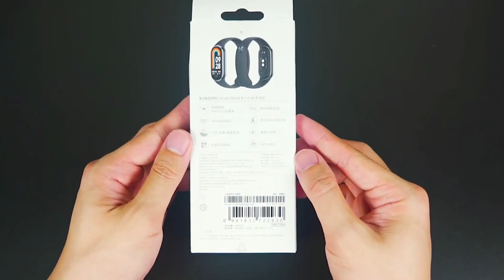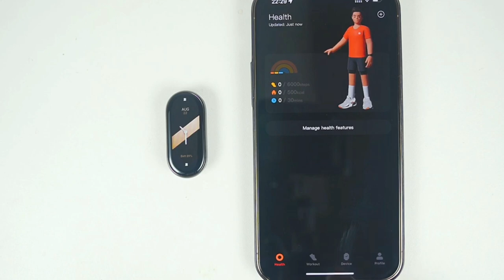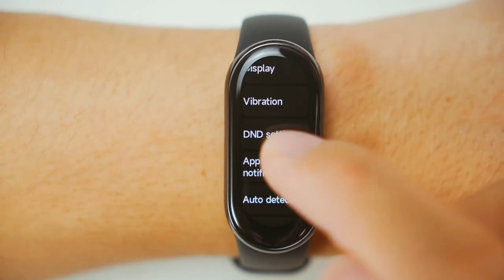Xiaomi Band 8 Review: Better than Budget Smartwatch | Mi Band 8 Review: Xiaomi mi band 8 2023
Xiaomi Band 8 Review: Better than Budget Smartwatch 2023 | Xiaomi Mi Band 8 Review: Even play games on it?

Miband 8 ki unboxing ki hai & Xiaomi band 8 mein sabhi feature best hai

redmi note 12 pro 5g

                 PLEASE WATCH NOW

-_-_-_-_-_-_-_-_-_- PLAYLIST _-_-_-_-_-_-_-_-_-